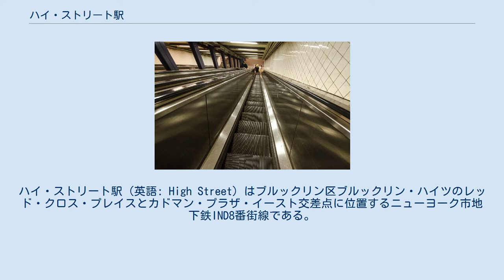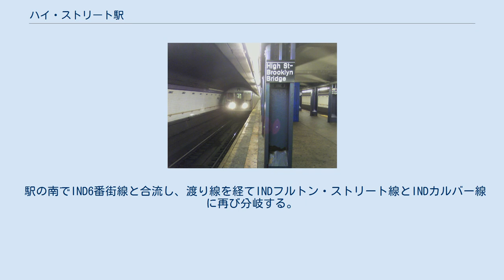ハイ・ストリート駅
ハイ・ストリート駅（英語: High Street）はブルックリン区ブルックリン・ハイツのレッド・クロス・プレイスとカドマン・プラザ・イースト交差点に位置するニューヨーク市地下鉄IND8番街線である。
A系統が終日、C系統が深夜を除く終日停車する。
 入口 ハイ・ストリート駅はチェンバーズ・ストリート駅からジェイ・ストリート-ボロー・ホール駅（現在のジェイ・ストリート-メトロテック駅）まで開業した1933年2月1日に開業する予定だったが、この時点でエスカレーターが完成しておらず、開業は同年6月24日だった。
 駅は廃止されたBMTマートル・アベニュー線サンズ・ストリート駅付近にあった。
同駅は1944年に廃止されている。
その後、1970年代にアダムズ・ストリート側のエスカレーターが更新されている。
 エスカレーター 駅は島式ホーム1面2線の地下駅で、IND8番街線最南端であるとともにブルックリン区内のA系統とC系統が停車する最北端の駅になっている。
中間階は2層に分かれ、互いの階を連絡するエスカレーターが設置されている。
 駅の南でIND6番街線と合流し、渡り線を経てINDフルトン・ストリート線とINDカルバー線に再び分岐する。